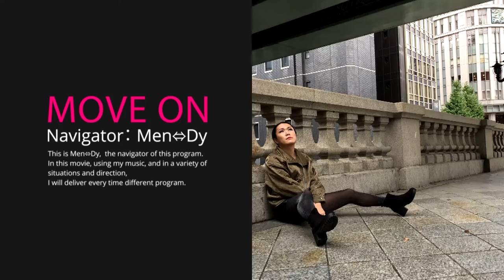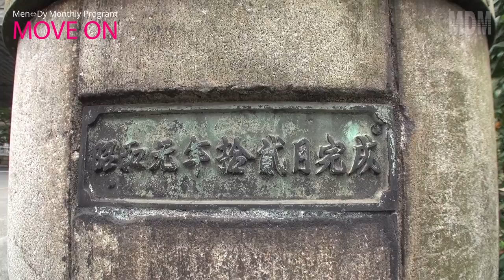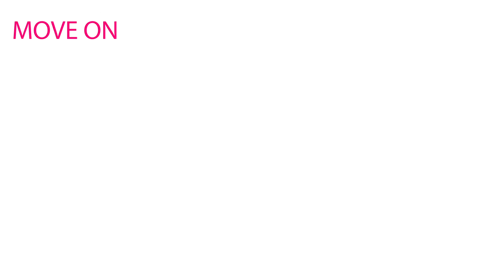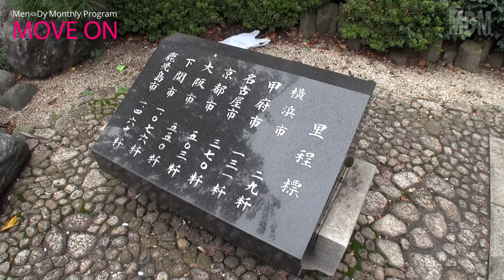【Monthly Program】MOVE ON #20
20回目は、現代に焼きついた、不変の歴史をたどる旅。

00:00　Prologue
00:46　常盤橋
02:39　日本橋川
04:01　日本銀行
09:33　三井本館
12:16　日本橋室町
14:35　日本橋三越本店
17:12　天女（まごころ）像
18:15　東京市道路元標
19:39　日本橋
23:59　Epilogue

♪リサのパズル
from the 4th Album 『COSTUME PRAY』